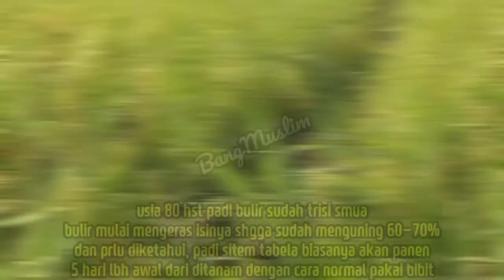TABUR BENIH LANGSUNG PADI NGAOS POTENSI BULIR ANAKAN PRODUKTIF HASIL MENINGKAT TINGGI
BUDIDAYA TABELA TABUR BENIH LANGSUNG PADI NGAOS POTENSI BULIR ANAKAN PRODUKTIF HASIL MENINGKAT TINGGI
MORE ANOTHER :
pupuk terbaik untuk padi bunting cara pemupukan,obat,racun hama penyakit blast kresek sundep ulat jamur bakteri sembuh total ,budidaya rendemen genjah tahan roboh rebah hasil bulir anakan meningkat produktif padi TABELA TABUR BENIH LANGSUNG PADI NGAOS ,
perawatan padi umur 70 hari cara pemupukan,obat,racun hama penyakit blast kresek sundep ulat jamur bakteri sembuh total ,budidaya rendemen genjah tahan roboh rebah hasil bulir anakan meningkat produktif padi TABELA TABUR BENIH LANGSUNG PADI NGAOS ,
perawatan padi umur 50 hari cara pemupukan,obat,racun hama penyakit blast kresek sundep ulat jamur bakteri sembuh total ,budidaya rendemen genjah tahan roboh rebah hasil bulir anakan meningkat produktif padi TABELA TABUR BENIH LANGSUNG PADI NGAOS ,
penyemprotan padi saat berbunga cara pemupukan,obat,racun hama penyakit blast kresek sundep ulat jamur bakteri sembuh total ,budidaya rendemen genjah tahan roboh rebah hasil bulir anakan meningkat produktif padi TABELA TABUR BENIH LANGSUNG PADI NGAOS ,
fungisida untuk padi bunting cara pemupukan,obat,racun hama penyakit blast kresek sundep ulat jamur bakteri sembuh total ,budidaya rendemen genjah tahan roboh rebah hasil bulir anakan meningkat produktif padi TABELA TABUR BENIH LANGSUNG PADI NGAOS ,
Cara rendemen genjah tahan roboh rebah Pengisian Bulir Padi Berbobot cara pemupukan,obat,racun hama penyakit blast kresek sundep ulat jamur bakteri sembuh total ,budidaya rendemen genjah tahan roboh rebah hasil bulir anakan meningkat produktif padi TABELA TABUR BENIH LANGSUNG PADI NGAOS ,
cara rendemen genjah tahan roboh rebah padi cepat menguning cara pemupukan,obat,racun hama penyakit blast kresek sundep ulat jamur bakteri sembuh total ,budidaya rendemen genjah tahan roboh rebah hasil bulir anakan meningkat produktif padi TABELA TABUR BENIH LANGSUNG PADI NGAOS ,
perawatan padi umur 75 hari cara pemupukan,obat,racun hama penyakit blast kresek sundep ulat jamur bakteri sembuh total ,budidaya rendemen genjah tahan roboh rebah hasil bulir anakan meningkat produktif padi TABELA TABUR BENIH LANGSUNG PADI NGAOS ,
cara membuat bulir padi terisi penuh cara pemupukan,obat,racun hama penyakit blast kresek sundep ulat jamur bakteri sembuh total ,budidaya rendemen genjah tahan roboh rebah hasil bulir anakan meningkat produktif padi TABELA TABUR BENIH LANGSUNG PADI NGAOS ,
kcl cair untuk padi bunting cara pemupukan,obat,racun hama penyakit blast kresek sundep ulat jamur bakteri sembuh total ,budidaya rendemen genjah tahan roboh rebah hasil bulir anakan meningkat produktif padi TABELA TABUR BENIH LANGSUNG PADI NGAOS ,
cara menggunakan gibgro untuk padi cara pemupukan,obat,racun hama penyakit blast kresek sundep ulat jamur bakteri sembuh total ,budidaya rendemen genjah tahan roboh rebah hasil bulir anakan meningkat produktif padi TABELA TABUR BENIH LANGSUNG PADI NGAOS ,
obat cair untuk memperbanyak anakan padi cara pemupukan,obat,racun hama penyakit blast kresek sundep ulat jamur bakteri sembuh total ,budidaya rendemen genjah tahan roboh rebah hasil bulir anakan meningkat produktif padi TABELA TABUR BENIH LANGSUNG PADI NGAOS ,
masa anakan padi cara pemupukan,obat,racun hama penyakit blast kresek sundep ulat jamur bakteri sembuh total ,budidaya rendemen genjah tahan roboh rebah hasil bulir anakan meningkat produktif padi TABELA TABUR BENIH LANGSUNG PADI NGAOS ,
zpt untuk memperbanyak anakan padi cara pemupukan,obat,racun hama penyakit blast kresek sundep ulat jamur bakteri sembuh total ,budidaya rendemen genjah tahan roboh rebah hasil bulir anakan meningkat produktif padi TABELA TABUR BENIH LANGSUNG PADI NGAOS ,
obat untuk memperbanyak anakan padi cara pemupukan,obat,racun hama penyakit blast kresek sundep ulat jamur bakteri sembuh total ,budidaya rendemen genjah tahan roboh rebah hasil bulir anakan meningkat produktif padi TABELA TABUR BENIH LANGSUNG PADI NGAOS ,
fungisida untuk memperbanyak anakan padi cara pemupukan,obat,racun hama penyakit blast kresek sundep ulat jamur bakteri sembuh total ,budidaya rendemen genjah tahan roboh rebah hasil bulir anakan meningkat produktif padi TABELA TABUR BENIH LANGSUNG PADI NGAOS ,